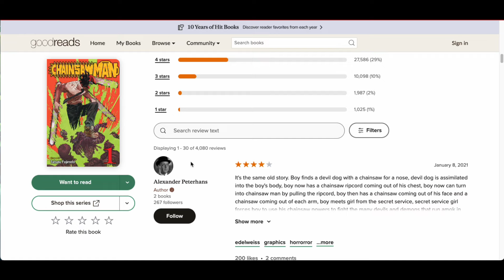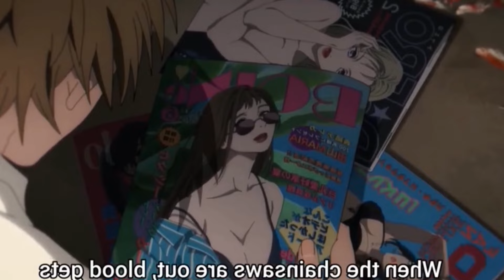CHAINSAW MAN es MÁS de lo que PARECE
¿Es Chainsaw Man un anime y un manga vulgar o guarda mucho más en su interior? En este video de la Ciudadela del Imaginante, vamos a explorar por qué Chainsaw Man es mucho más de lo que parece. Desde sus escenas llenas de acción y violencia hasta sus personajes excéntricos y complejos, Chainsaw Man ha capturado la atención de fans de todo el mundo. Pero detrás de la sangre y las motosierras, el manga y anime de Tatsuki Fujimoto esconden temas profundos y una crítica sorprendente.

¡Únete a mi canal y hablemos!